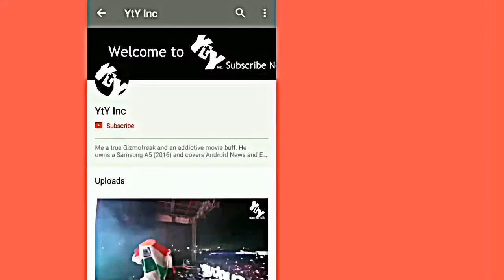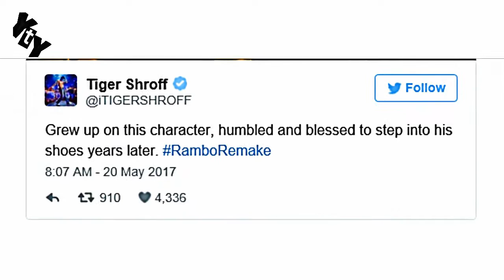rambo trailor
new look of tiger